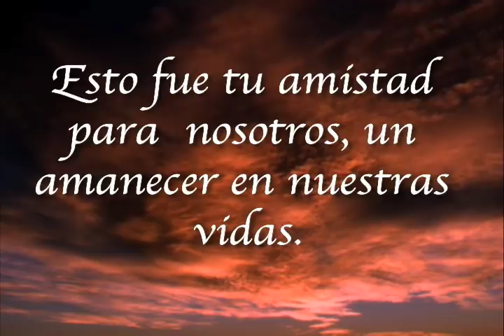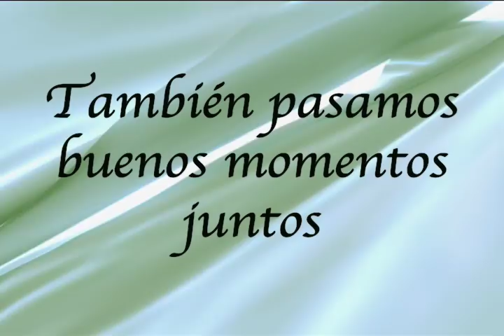Ernesto Sanchez vivencias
En este video se muestra a un Ernesto Sanchez divertido, jugueton y mas que nada lo que a Ernesto le gustaba hacer, era adorar a Dios en todo tiempo. Por que, aaaah! como le pidio a Dios que le diera valor para tirarse de la cuerda...